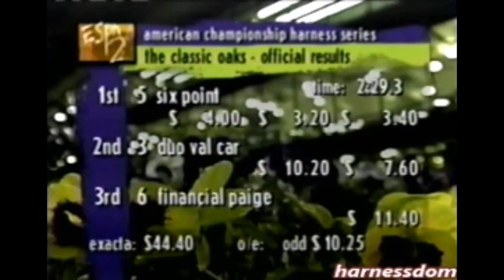1997 The Meadows SIX POINT David Myers Classic Oaks Trot